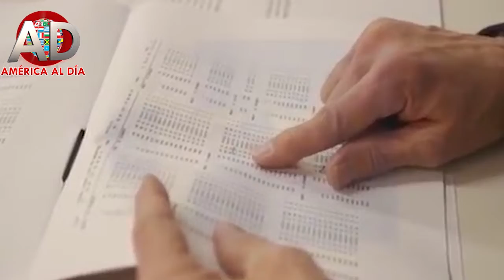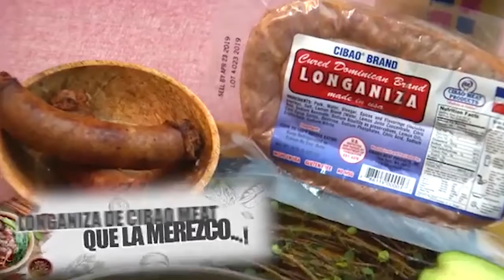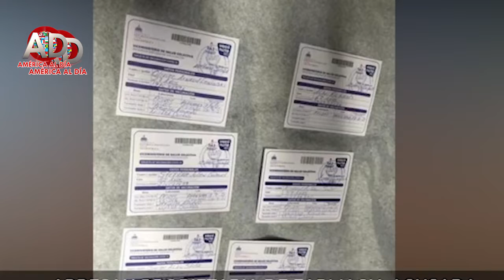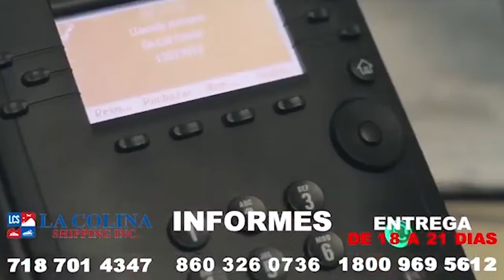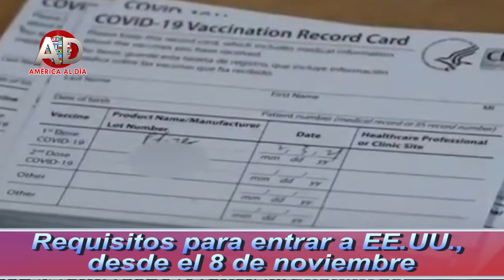América al Dia, con Aracelis Carvajal, Nov. 2 2021.